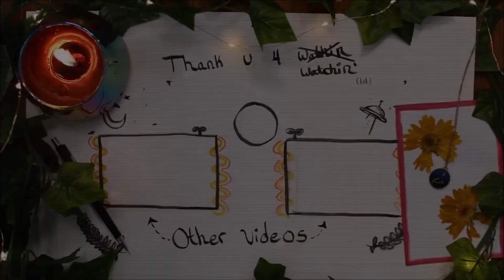bobby - alex g (cover)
hello i got an alex g vinyl and it reminded me how much i love this got damned song,,, also i've been trying to upload my new song but everythin is goin bad :( so i did this in the meantime,,

lens: AF-S NIKKOR 35mm 1:1.8G
acoustic guitar: Jasmine - Takamine
acoustic guitar roundback: Applause
electric guitar: Fender Stratocaster
concert ukulele: Lohanu
soprano ukulele: Luna

video editing software: adobe after effects CC
audio editing software: garageband